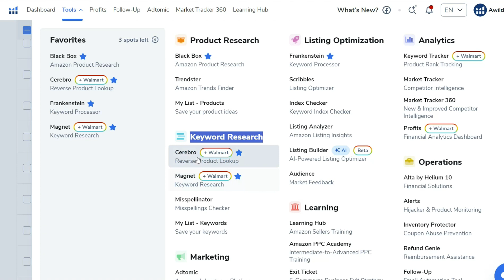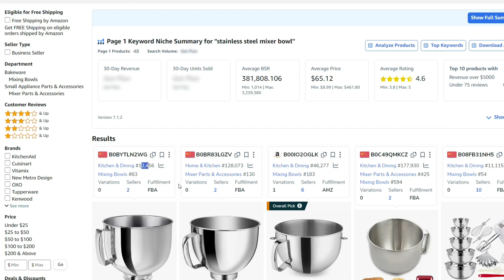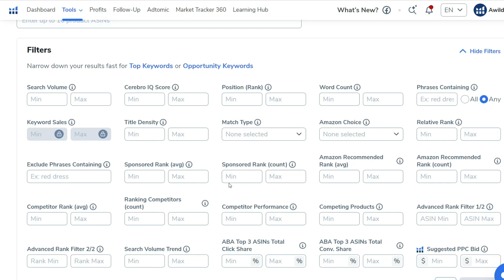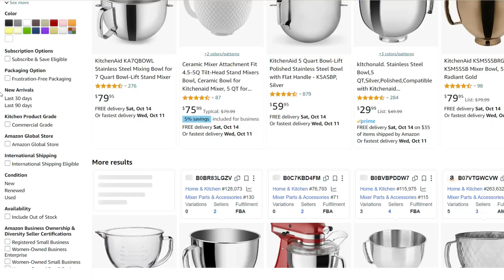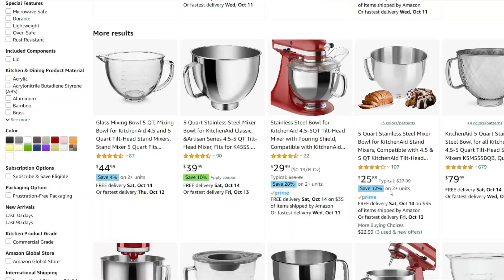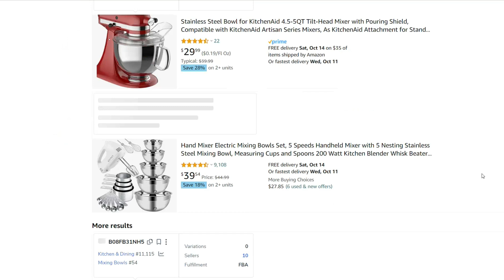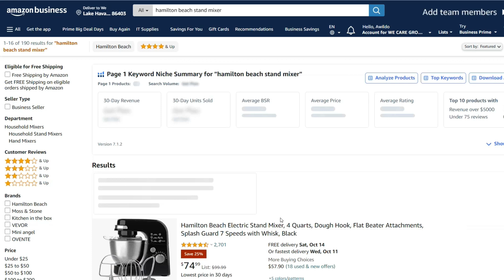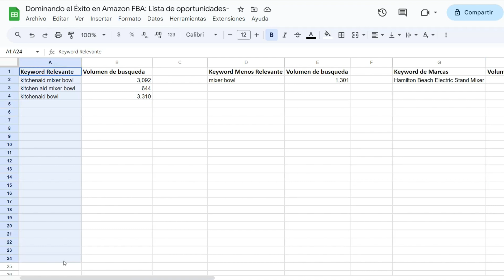Cómo Buscar Palabras Claves: Dominando el Éxito en Amazon FBA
¡Hola emprendedores! Este es uno de los vídeos que he creado para la serie "Dominando El Exito en Amazon FBA" dedicada para los lectores de nuestro libro publicado en Amazon. Adquiere nuestro libro en Amazon para desbloquear las claves y vender productos globalmente. 🌎

✨ ¿Qué encontrarás en este libro? ✨

Estrategias comprobadas para destacar en Amazon FBA.
Consejos un vendedor experto para optimizar tus listados y aumentar las conversiones.
Secretos para maximizar tus ventas y generar ingresos consistentes.
Casos de éxito que te inspirarán a alcanzar tus metas.
Herramientas prácticas y técnicas que te ayudarán a superar los desafíos del mercado.
Acceso a información privilegiada que te dará una ventaja competitiva.

📚 Cómo obtener tu copia

𝐆𝐫𝐚𝐜𝐢𝐚𝐬 𝐩𝐨𝐫 𝐞𝐥 𝐭𝐢𝐞𝐦𝐩𝐨 𝐪𝐮𝐞 𝐡𝐚𝐬 𝐩𝐚𝐬𝐚𝐝𝐨 𝐯𝐢𝐞𝐧𝐝𝐨 𝐞𝐬𝐭𝐞 𝐯𝐢𝐝𝐞𝐨 𝐲 𝐧𝐨𝐬 𝐯𝐞𝐦𝐨𝐬 𝐞𝐧 𝐞𝐥 𝐩𝐫ó𝐱𝐢𝐦𝐨!

AQUÍ TIENES VIDEOS RELACIONADOS;

▷ ADQUIERE NUESTRO LIBRO: Dominando el Éxito en Amazon FBA

▷Influencer en Amazon

❤CONECTA CONMIGO ❤

DESCARGOS DE RESPONSABILIDAD: todas las opiniones son mías, se agradece a los patrocinadores.